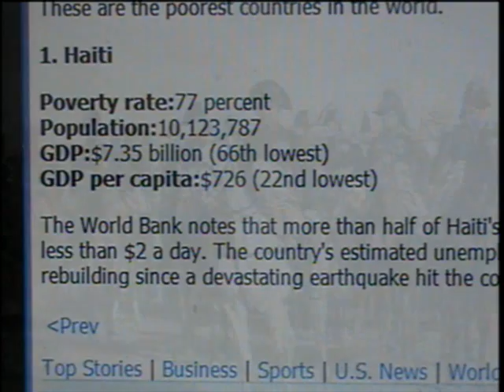PT3 THE ORIGINAL REBELS A FORGOTTEN HISTORY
PT 3 THE ORIGINAL REBELS A FORGOTTEN HISTORY WHAT WE DONT SEE FROM HISTORY

MRBLOWSURMIND CHANNEL IS TO BRING A DAILY NEWS REPORT FROM AROUND THE COUNTRY CONCERNING TRUTH JUSTICE AND THE PURSUIT OF HAPPINESS FOR THE DISENFRANCHISE AND DISCRIMINATE PEOPLES OF THIS COUNTRY, WHETHER BY VIDEO, NEWS, QUOTES FROM SOURCES WHERE NEWS LIVES FROM THE PERSPECTIVE OF THE COMMON MAN WITHOUT THE FILTERS BY GENERAL MEDIA AND WITH A HONEST APPROACH TO  SERIOUS ISSUES BRINGING LIGHT TO EVENTS AND SITUATION WITH COMMON SENSE & LIFE EXPERIENCE.

Support Channel / $WeUpReport

MRBLOWSURMIND
mrblowsurmind
MrBlowsurmind
MR BLOWS UR MIND